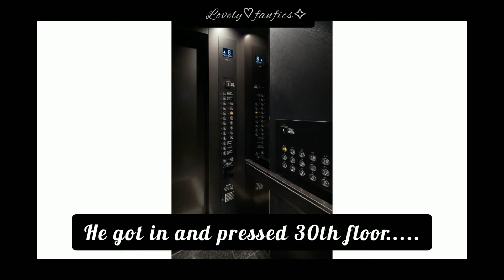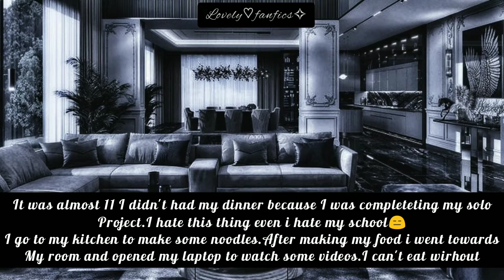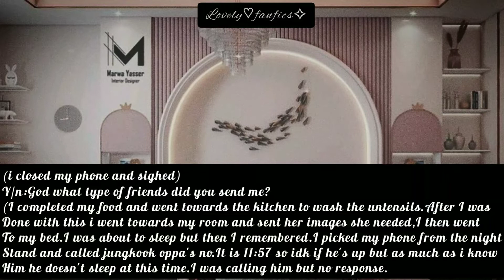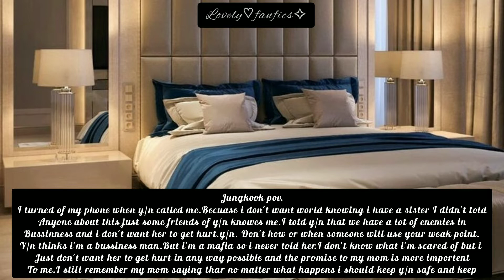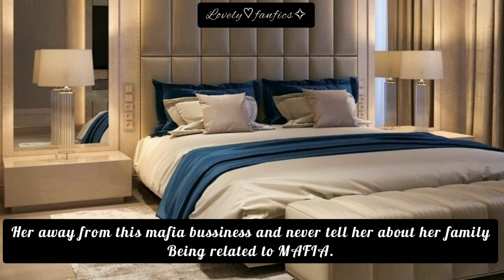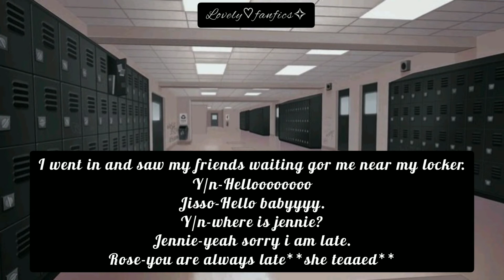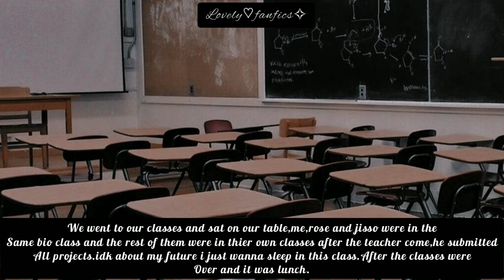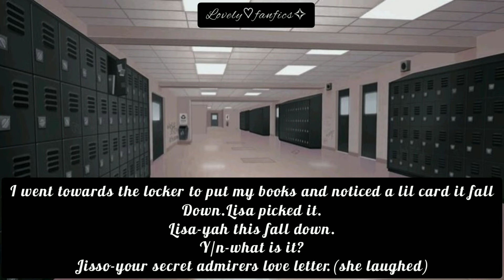MAFIA'S OBSESSION♥TAEHYUNG FF{Series}Ep-2